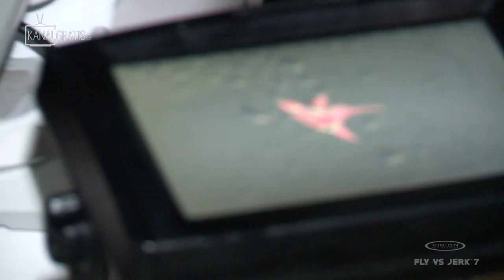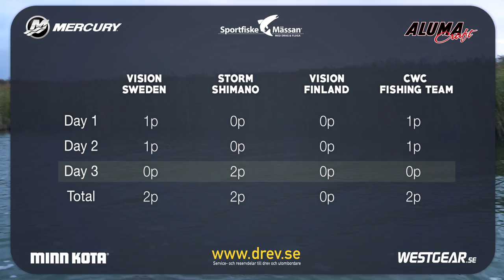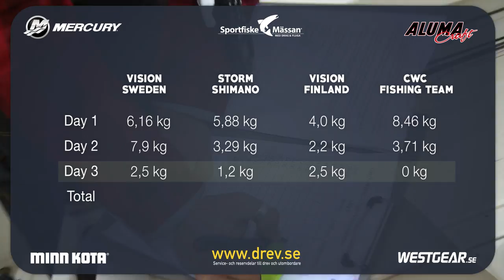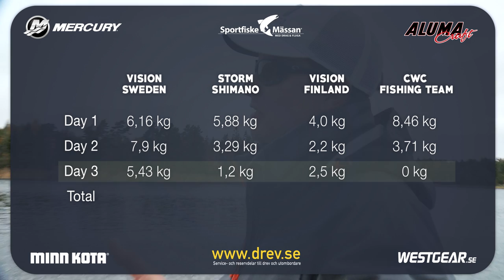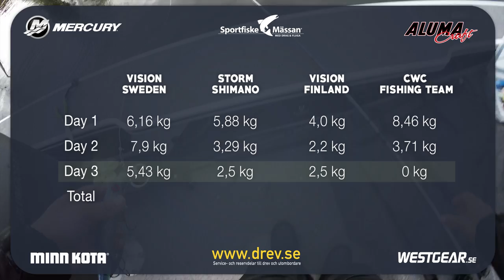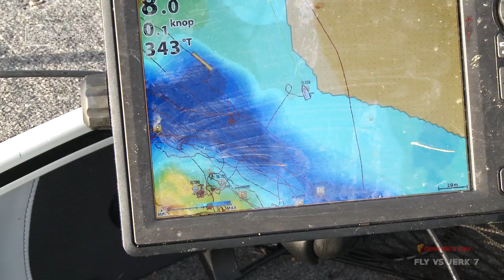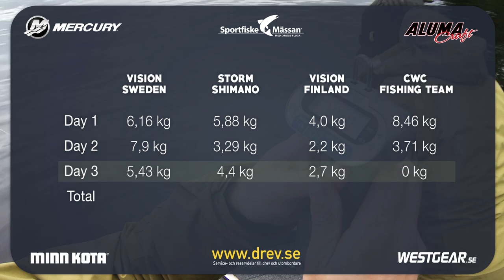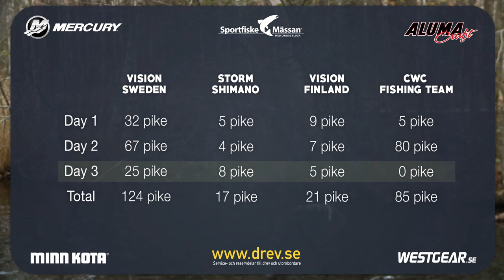Fly vs Jerk 7 - EPISODE 5 - Kanalgratis.se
Kanalgratis is back with another season of Fly vs Jerk - The Reality Pike Fishing Competition. This year tactics are changed, some teams are hungry for revenge and everyone seem to have realized the power of the big fish point... Who has the winning plan? Who will stay on target? Who will endure? The teams fighting in Fly vs Jerk 7 are:

- Vision Sweden with Niklaus Bauer and Thomas Søbirk
- CWC Fishing Team with Stefan Trumstedt and Pierre Monjarret
- Vision Finland with Tuomas Rytkönen and Pyry Granlund
- Storm/Shimano with Mathias Holgersson and Jesper Norell

Which team are you rooting for?

Episode 6, the final episode, will be released Friday March 18 at 20:00 CET. Don't miss the pre-screening together with the contestants live on stage at the Swedish Sportfishing Fair March 18 2016.